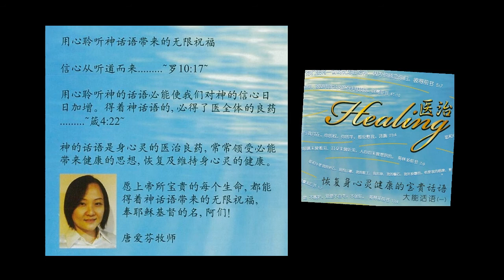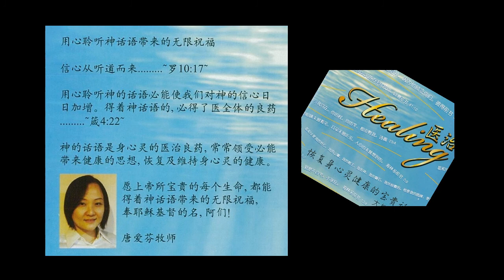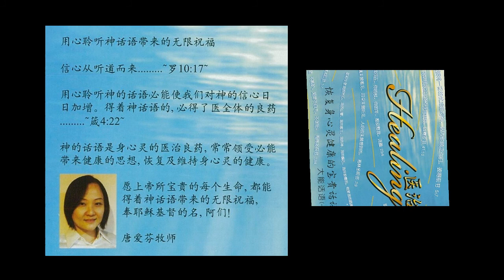身心灵健康医治 - 睡前聆听默想 金句 [唐爱芬牧师] 永乐镇加略山城市教会CCCSJ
CCCSJ 永乐镇加略山城市教会-医治经文专辑